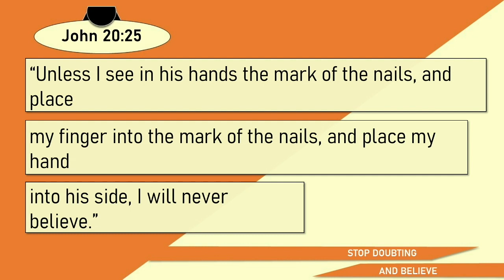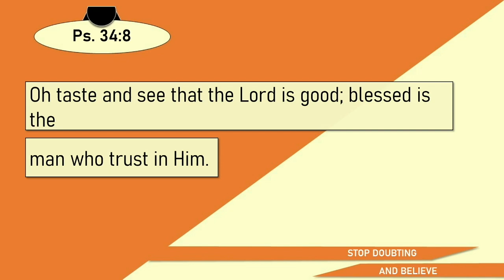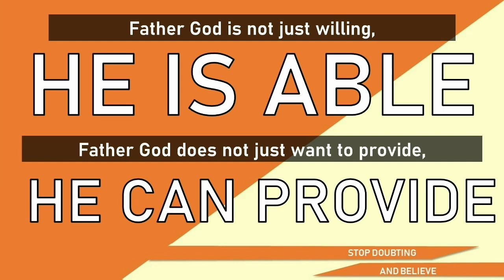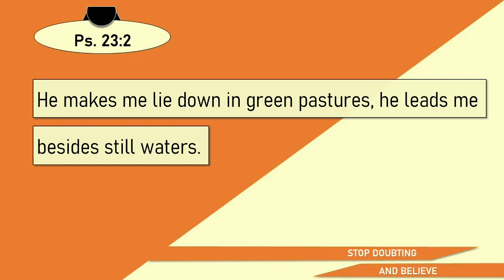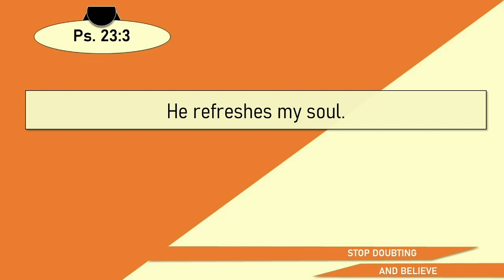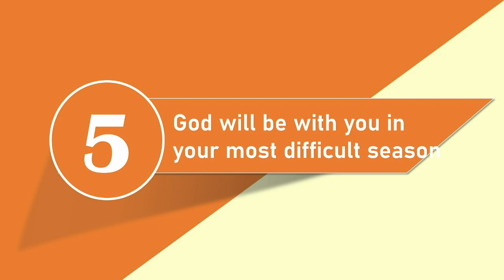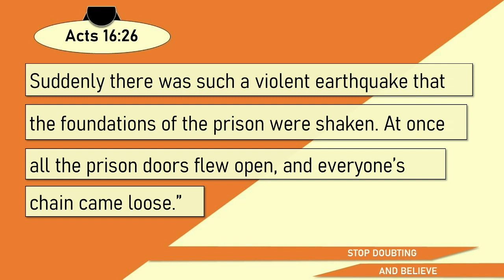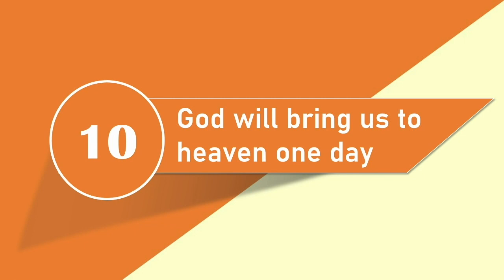STOP DOUBTING AND BELIEVE | Rev. Ito Inandan | JA1 Rosario